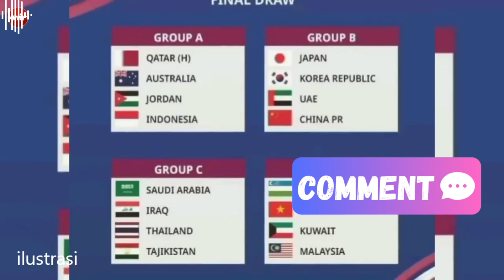GILA 😱australia dan qatar kaget timnas senior dan U23 isinya sama yang di bawa ke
Reaksi gila AFC ketika timnas indonesia akan mengirimkan timnas senior ke piala asia U23 fypシ゚viral